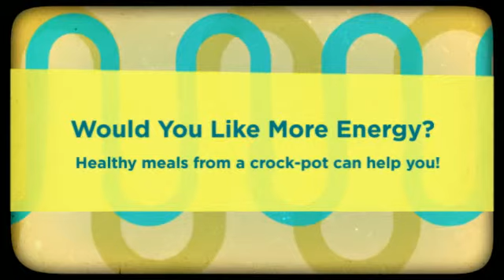butter in food processor